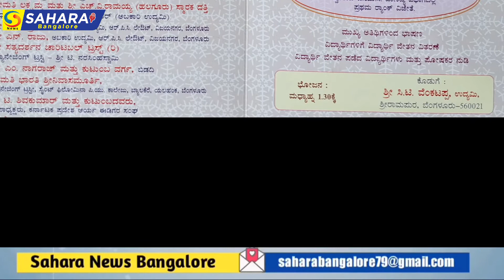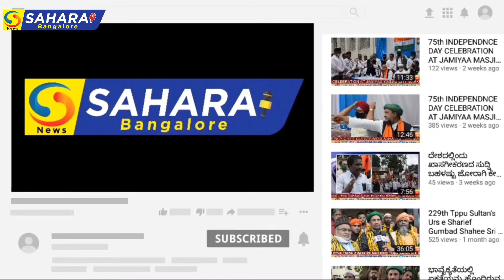ವಿದ್ಯಾರ್ಥಿವೇತನ ವಿತರಣಾ ಸಮಾರಂಭದ ಬೆಂಗಳೂರು ಈಡಿಗರ ವಿದ್ಯಾರ್ಥಿ ನಿಲಯದ ಹಳೇ ವಿದ್ಯಾರ್ಥಿ ಸಂಘದ ಸದಸ್ಯರಿಗೆ ಸನ್ಮಾನ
ಬೆಂಗಳೂರು ಈಡಿಗರ ವಿದ್ಯಾರ್ಥಿ ನಿಲಯದ

ನಂ. 185, ಈಡಿಗ ಭವನ, ರಾಜೀವ್ ಗಾಂಧಿ ವೃತ್ತ, ಶೇಷಾದ್ರಿಪುರಂ, ಬೆಂಗಳೂರು-20

ಹಳೇ ವಿದ್ಯಾರ್ಥಿಗಳ ಸಂಘ

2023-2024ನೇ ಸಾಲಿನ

ವಿದ್ಯಾರ್ಥಿವೇತನ ವಿತರಣಾ ಸಮಾರಂಭದ

ಬೆಂಗಳೂರು ಈಡಿಗರ ವಿದ್ಯಾರ್ಥಿ ನಿಲಯದ ಹಳೇ ವಿದ್ಯಾರ್ಥಿ ಸಂಘದ

ಹಿರಿಯ ಸದಸ್ಯರಿಗೆ ಸನ್ಮಾನ

ಲೆಫ್ಟಿನೆಂಟ್ ಕಮಾಂಡರ್ ಶ್ರೀ ವಿ. ಗೋಪಾಲಕೃಷ್ಣ (ನಿವೃತ್ತ) ಶ್ರೀ ಹೆಚ್. ಆರ್. ಜಯರಾಮ್, ವಕೀಲರು

ಶ್ರೀ ನಾಗರಾಜ್, ಉದ್ಯಮಿ ಶ್ರೀ ವಿ. ವೆಂಕಟೇಶ್, ಹಿರಿಯ ಪತ್ರಕರ್ತರು

ಆಹ್ವಾನ ಪತ್ರಿಕೆ

ಶ್ರೀ ಕೆ. ಎನ್. ಮಂಜುನಾಥ್, ನಿವೃತ್ತ ಅಧಿಕಾರಿ, ಕೆನರಾ ಬ್ಯಾಂಕ್‌ ಶ್ರೀ ವಿ. ನಾಗರಾಜಪ್ಪ, ಹಿರಿಯ ವಕೀಲರು

ಶ್ರೀ ಎಸ್. ಸಿ. ರಾಮಚಂದ್ರ, ನಿವೃತ್ತ ಕಾರ್ಮಿಕ ಅಧಿಕಾರಿ

ಶ್ರೀ ಜಿ. ವಿ. ಬಾಲಭಾಸ್ಕರ್, ಹಿರಿಯ ಪತ್ರಕರ್ತರು

ಬೆಂಗಳೂರು ಈಡಿಗರ ವಿದ್ಯಾರ್ಥಿ ನಿಲಯದ ಹಳೇ ವಿದ್ಯಾರ್ಥಿಗಳ ಸಂಘದ

ಕಾರ್ಯಕಾರಿ ಸಮಿತಿ ಸದಸ್ಯರು

ದಿನಾಂಕ

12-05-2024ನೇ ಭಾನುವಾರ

ອ 10.30

ಕರ್ನಾಟಕ ಪ್ರದೇಶ ಆರ್ಯ ಈಡಿಗರ ಸಂಘ

ಈಡಿಗ ಭವನ, # 185, ರಾಜೀವ್ ಗಾಂಧಿ ವೃತ್ತ, ಶೇಷಾದ್ರಿಪುರಂ, ಬೆಂಗಳೂರು-560020

ಶ್ರೀ ಎಂ. ಮುರಳೀಧರ್, ನಿವೃತ್ತ ಉಪನ್ಯಾಸಕರು ಶ್ರೀ ಎನ್. ಮುತ್ತುರಾಯಪ್ಪ, ನಿವೃತ್ತ ಇಂಜಿನಿಯರ್

ಎಂ. ನಾಗರಾಜ್

ಟಿ.ಎಲ್. ಹನುಮಂತರಾಯ

ಕೆ.ಎನ್. ಮುದ್ದುಕೃಷ್ಣಯ್ಯ

ಎಸ್. ಜೆ. ಕಾಳೇಗೌಡ

ಕೆ.ಎ. ರಾಮಕೃಷ್ಣಮೂರ್ತಿ

ಟಿ.ಎಸ್. ತಾರಕರಾಮ್

ಟಿ. ನಾರಾಯಣಸ್ವಾಮಿ

ಶರಣಯ್ಯ

ಕೆ. ಜಿ. ಶ್ರೀನಿವಾಸಮೂರ್ತಿ

ಟಿ. ನರಸಿಂಹಸ್ವಾಮಿ

ಈ. ವಿ. ಸತ್ಯನಾರಾಯಣ

ನಾಗಪ್ಪ

ಜಂಟಿ ಕಾರ್ಯದರ್ಶಿ

ಖಜಾಂಚಿ

ಕಾರ್ಯಕಾರಿ ಸಮಿತಿ ಸದಸ್ಯರು

ವಿಶೇಷ ಆಹ್ವಾನಿತರು

ಈಡಿಗ ವಾರ್ತೆ ಮಾಸ ಪತ್ರಿಕೆಯ ಸದಸ್ಯತ್ವ ಪಡೆಯಿರಿ

: da. 200/-

ಆಜೀವ ಸದಸ್ಯತ್ವಕ್ಕೆ : ರೂ. 2,000/-

ಅಧ್ಯಕ್ಷರು

ಉಪಾಧ್ಯಕ್ಷರು

ಕಾರ್ಯದರ್ಶಿ